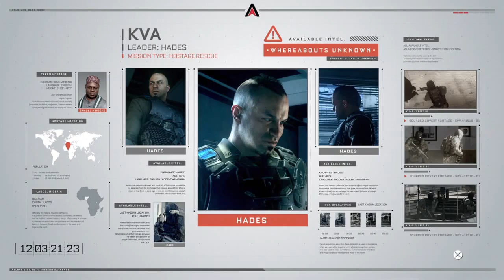Call of Duty® Advanced Warfare campaign part 9